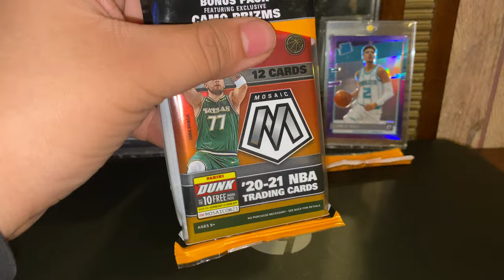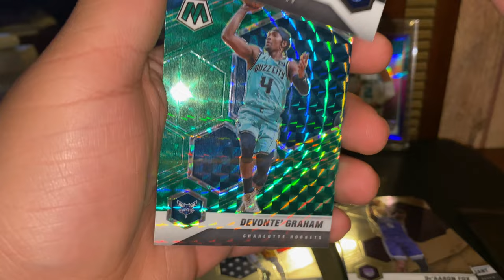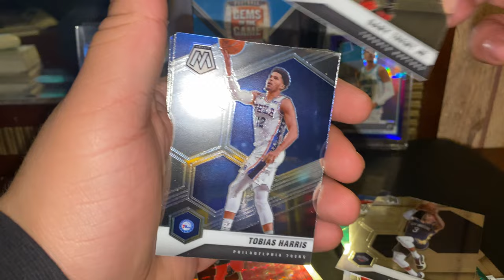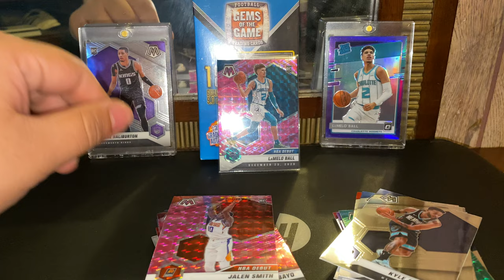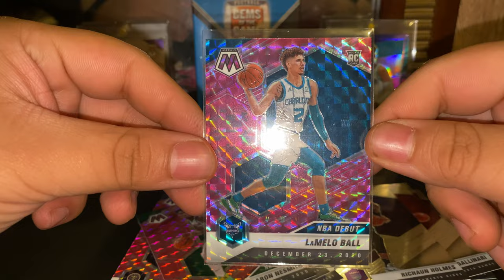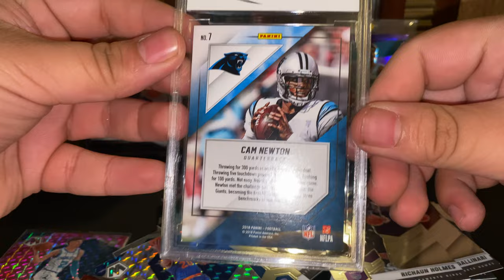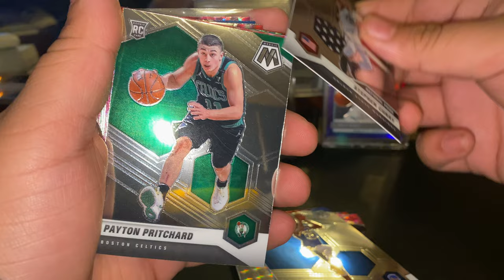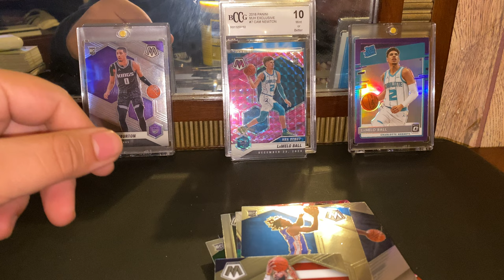Mosaic Cello’s & Gems of the Game (Lamelo Ball Pink Camo NBA Debut)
Whats up guys this video is my first time ever doing a personal rip on video & we got lucky and hit that pink Lamelo Ball baby way to start off the series lets go!